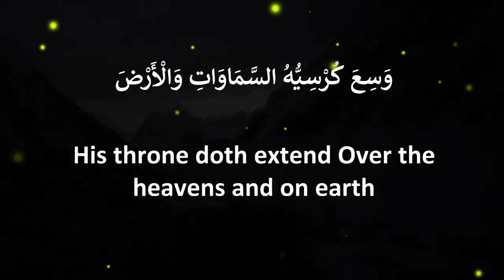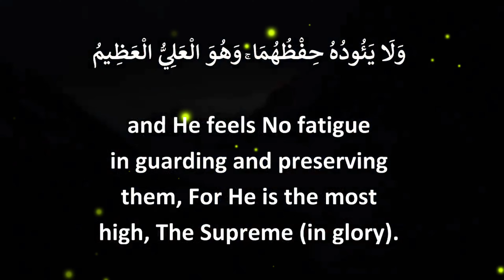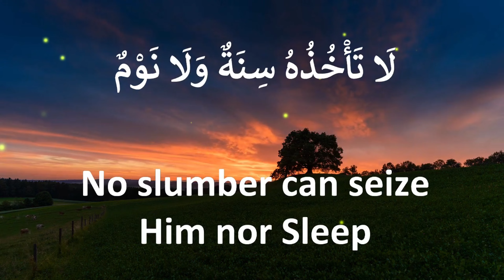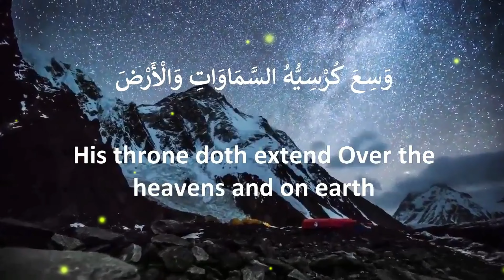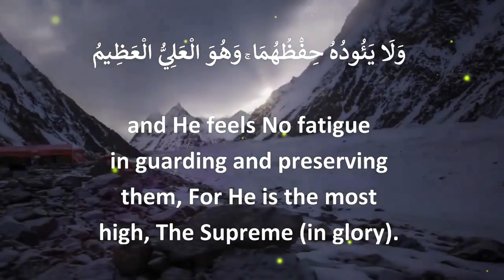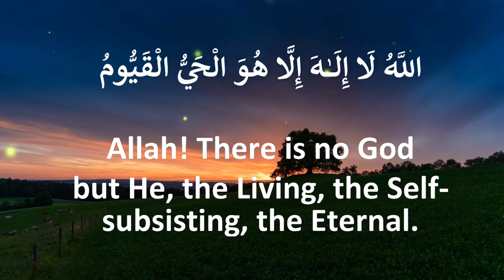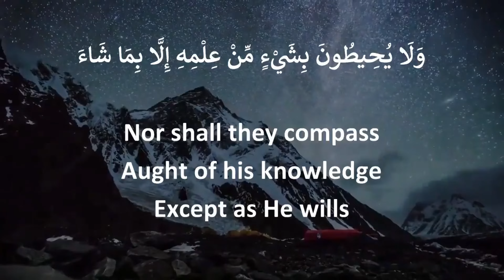Ayatul Al Kursi Recited 100 Times in 4K | Protection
Reciting Ayatul Kursi for protection is deeply ingrained in Islamic tradition. Many Muslims believe that this verse has immense spiritual power and serves as a means of seeking protection from various forms of harm—be it physical, emotional, or spiritual.
The verse speaks about the greatness of Allah, His sovereignty, and His role as the ultimate protector. By reciting Ayatul Kursi with sincerity and belief in its power, individuals seek Allah's protection against evils, anxieties, and any form of harm.
The Prophet Muhammad (peace be upon him) reportedly said that whoever recites Ayatul Kursi after each prescribed prayer, there will be nothing standing between them and their entry into Paradise except death.
Many Muslims recite Ayatul Kursi in the morning and evening as part of their daily adhkar (supplications) for added protection. Its recitation before sleeping is also believed to safeguard one through the night.
Ultimately, while reciting Ayatul Kursi is believed to offer protection, it's essential to pair it with a strong faith, righteous actions, and trust in Allah's will for comprehensive spiritual protection.